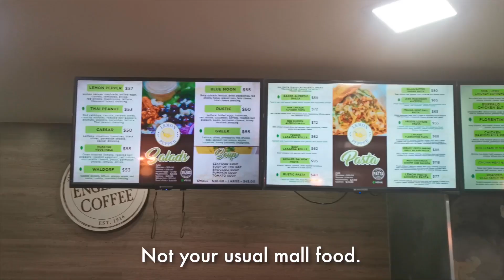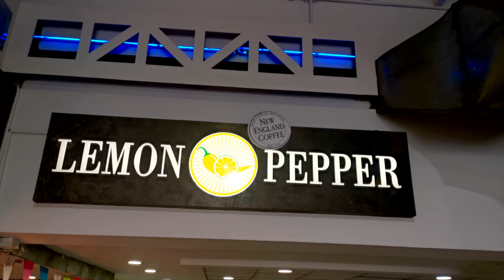DAT IS FLAVA | TT RESTAURANT WEEK 2022 | LEMON PEPPER